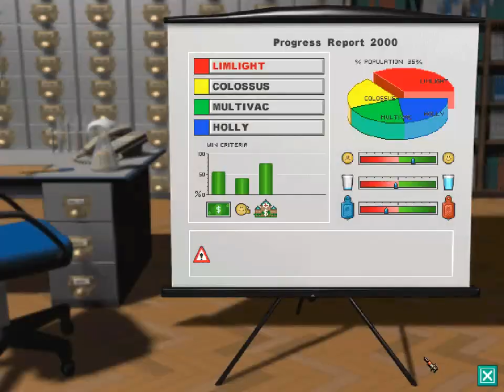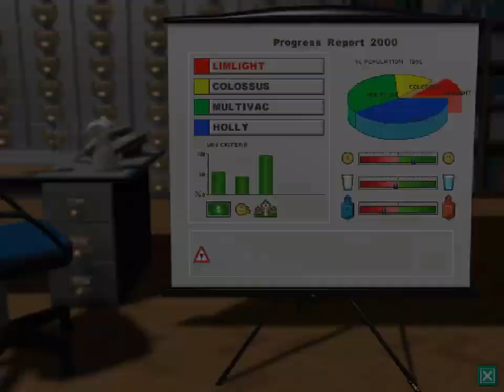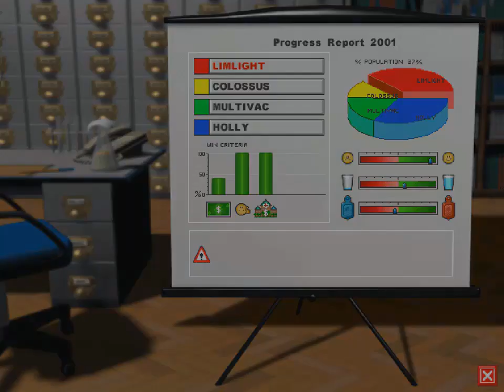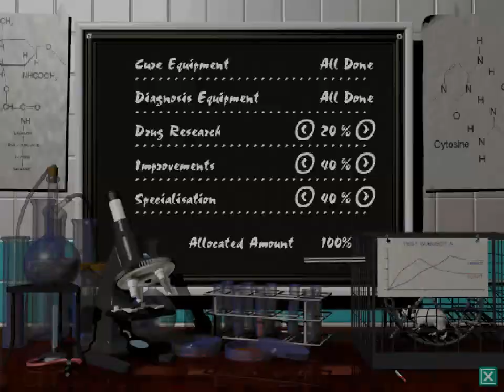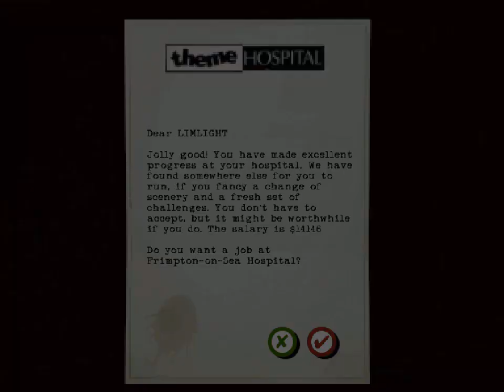Walkthrough : Theme Hospital - Level Three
Searching for the origin of the universe or how to better fleece unsuspecting fools... errm ...patients!!

AppleSauce is a trilingual (English, French, Portuguese) video game enthusiast that produces videos like let's plays/ longplays, silly themed videos, reviews, top lists and more.

I'll try to keep underappreciated old games nostalgia alive but also playing through the cream of the crop of current games.

You can see from my video backlog that I have particular preferences for engrossing RPGs, strategy games and retro gaming in general, but I'll make videos on pretty much any game I find interesting.

No brain dead stuff that I can avoid with forewarning reviews or friendly advice though.